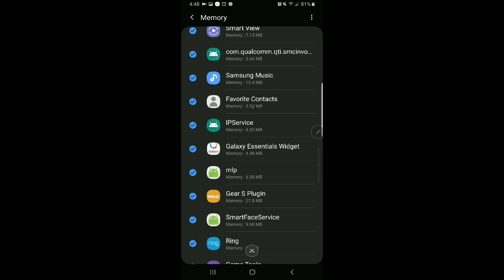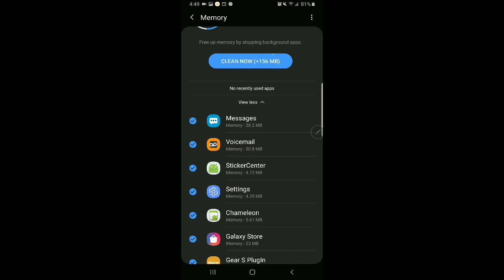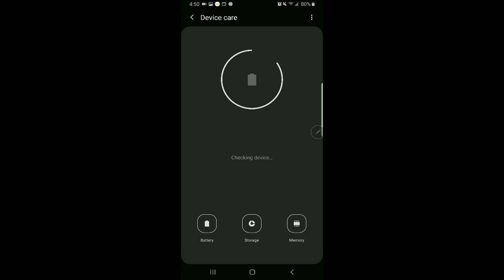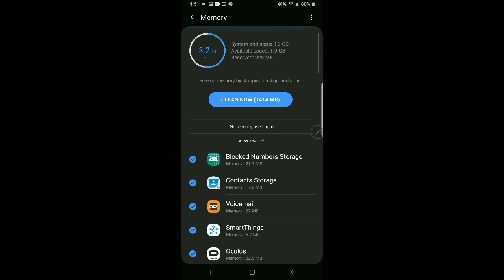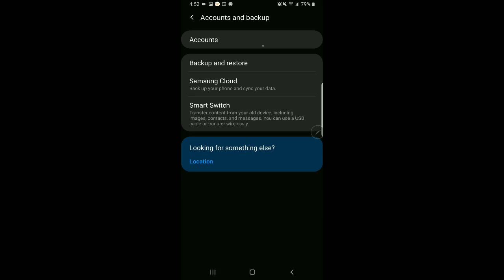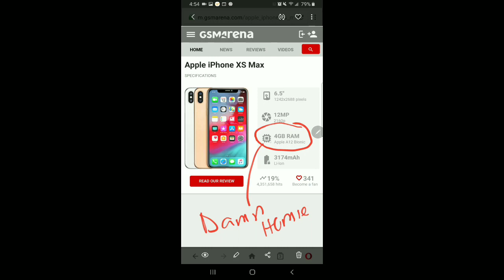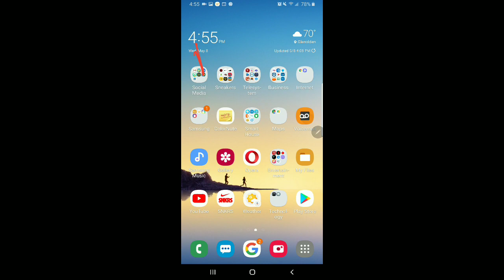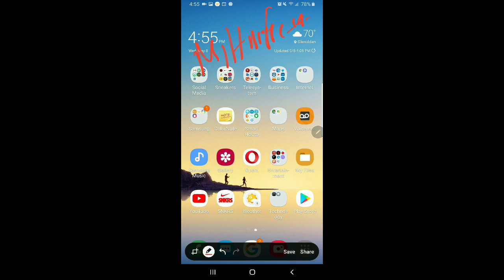Boost Mobile Galaxy Note 8 Review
I'll cover why it's a great idea to grab this phone even though it's a 2017 Pre-owned phone. I'll explain the importance of RAM and why this phone measures up to the Apple XS MAX and the new Pixel 3A XL. 🤓 Enjoy!